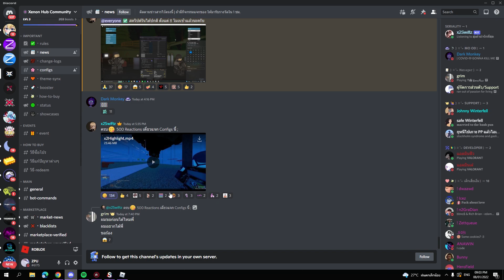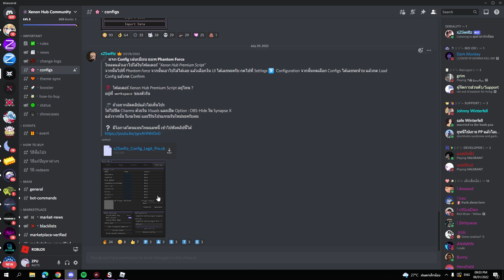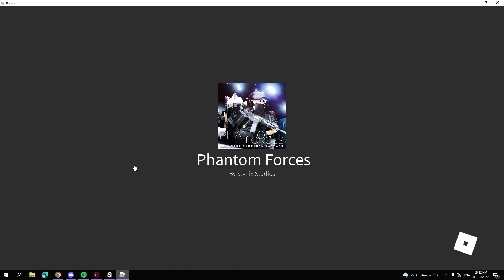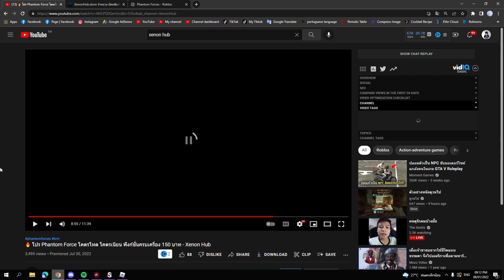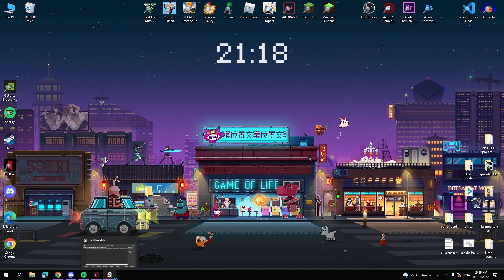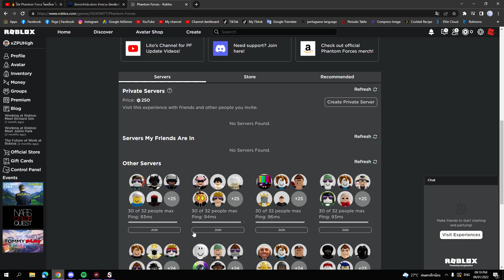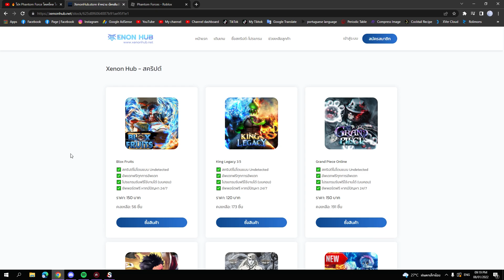🗡️ รีวิวสคริปต์ Xenon Hub แมพ Phantom Forces!! 🌊 Aim bot/Silent Aim/Auto Shoot/ESP/ และอื่นๆ!! 🔥